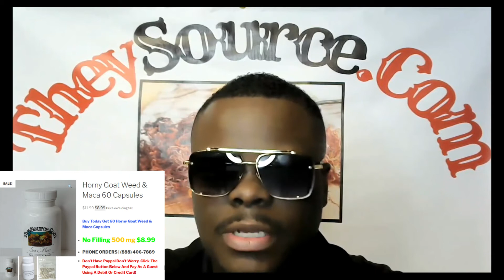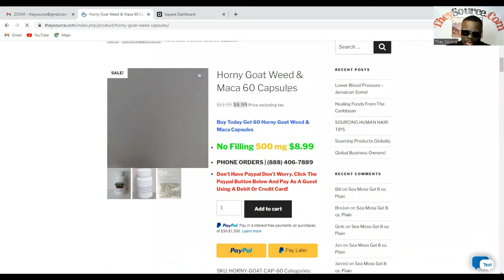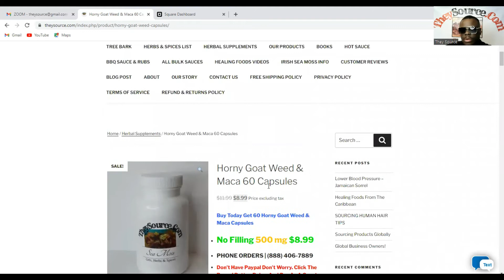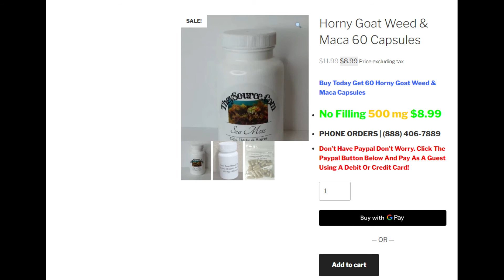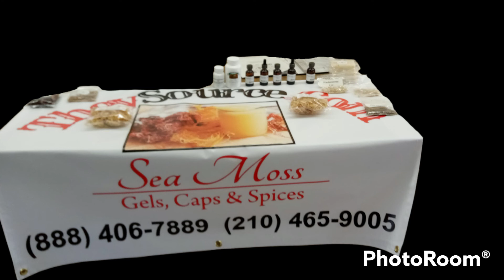Horny Goat Weed Reverse Erectile Dysfunction (ED)? - Part 2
WHEN IT COMES TO ERECTILE DYSFUNCTION (ED) THE MAJORITY OF MEN MAY EXPERIENCE THIS. SOME MORE THAN OTHERS BUT THE MAJORITY OF MEN ARE ARE MOST LIKELY TO HAVE ERECTILE DYSFUNCTION (ED) IN THEIR LIFE TIME. WE ARE GOING TO PROVIDE YOU INFORMATION ON A ALL NATURAL HERB CALLED HORNY GOAT & MACA WHICH HAVE HELPS MANY MEN WITH ERECTILE DYSFUNCTION TO BE BACK BETTER THAN EVER. WE WILL EXPLAIN ABOUT THIS HERB AND HOW IT CAN HELP REVERSE ERECTILE DYSFUNCTION (ED).GET HORNY GOAT HERB HERE